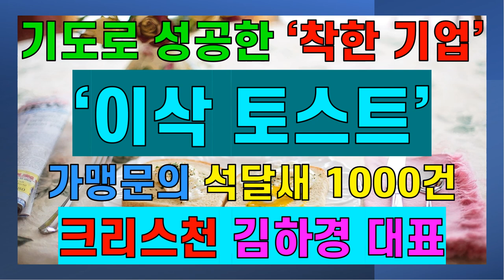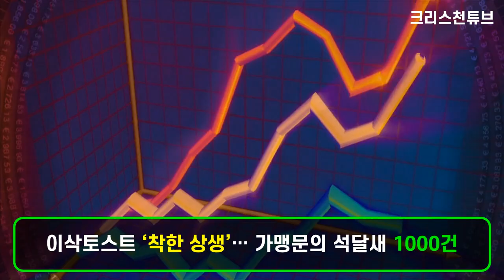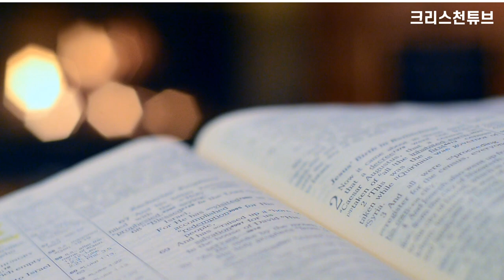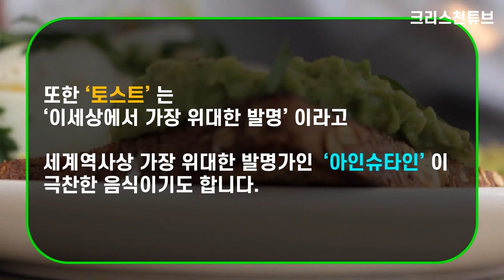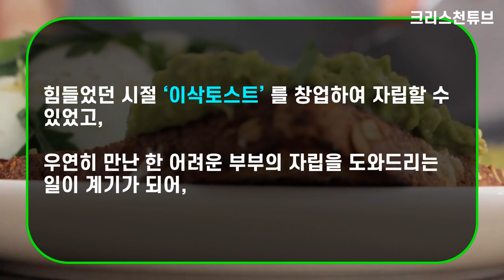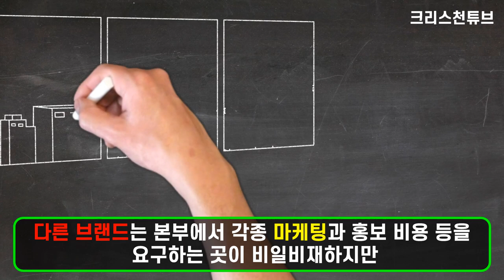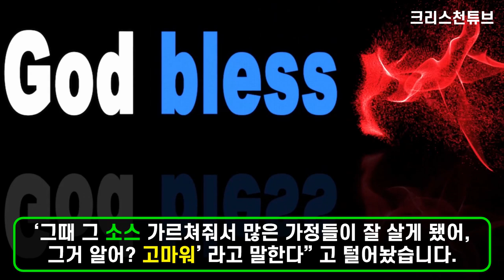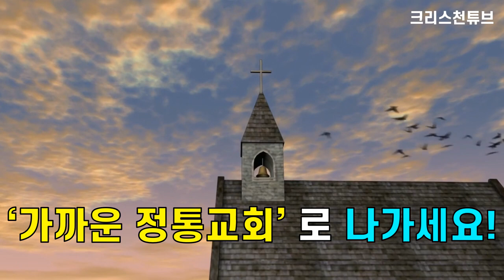[크리스천 튜브] tvN ‘유퀴즈 온 더 블록’! 기도로 성공한 착한 기업 '이삭 토스트' 대표 크리스천 김하경! *가맹 문의 석달새 1000건! 가맹비 조차 받지 않는다!